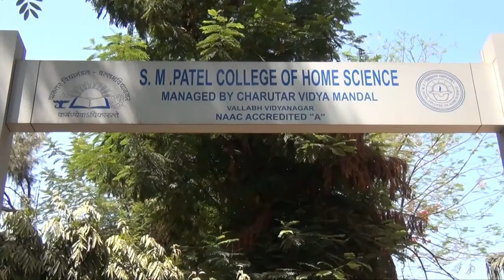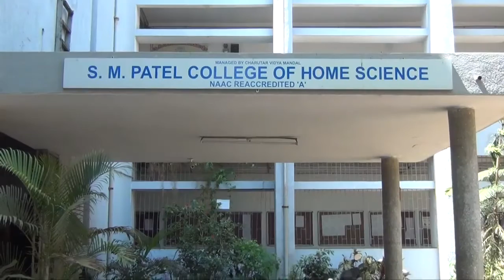Home Science as a future prospect globally - family resource management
About the Institute : The S. M. Patel College of Home Science reaccreditated `A’ by NAAC and with CPE status (Phase II), was established by Charutar Vidya Mandal in June 1971 under the able guidance of the director Madam Tarabai. The donation towards the building came from Shri Manibhai Shivabhai Patel and brothers of Sojitra and the college is named after their father Shri S. M. Patel.
Home Science is an interdisciplinary field dealing with the Science and Art of living. It is an integral knowledge which draws from pure, applied and social sciences as well as technology and management. The focus is preparing young women for a profession and dealing with life situations. It also plays a vital role in increasing the capacity of the family and community for a better quality of life through the competences developed by this education.
The subjects offered have the potentials for personal and academic development and Industrial application.
The college follows CBCS with continuous evaluation in theory and tractical and the ratio of internal and external exam is 40:60. B.Sc. degree in four areas of Home Science namely Foods and Nutrition, Family Resource Management, Human Development, Textile and Clothing along with first degree vocational course in Food Science and Quality Control is offered with foundation, core and elective courses. Three certificate courses are also offered namely Sports Nutrition, Fashion Design and Interiors. The college is a post graduate study centre for IGNOU (Dietetics and Food Service Management). Facilities for English Language proficiency are made available through the Digital Education and Learning Laboratory. Students also appear for SCOPE exams.
The college also manages an Anganwadi training centre to train various cadres of ICDS workers. All the faculties are qualified as per UGC norms and highly experienced. Students and faculties are involved in research as well as community outreach programmes.
For overall development of the students the college follows a system of Saptdharas which include, Gyan dhara, Khelkood dhara, Kala Kaushalya dhara, Sarjanatmak Abhivyakti dhara, Sangeet and Nritya dhara, Natya dhara, Samudayik Sewa dhara, which includes NCC and NSS.
Counseling is an integral part of the college programme where each faculty is allotted 30 students. Faculty helps the students to resolve any health related, personal or academic problems.
The syllabus has undergone total change this year under CBCS and the faculty members were involved in the syllabus framing. Moreover five members of the teaching staff are in the board of studies, two in the Senate and the Principal is a the Dean and member of academic council at Sardar Patel University.
Since majority of the students are first generation learners. Moreover Active Learning Methodology is utilized for certain topics and practical’s. Students are also taken for field trips, sent for block placement and internships.
Parents meeting, medical checkup, dental checkup, thalassemia checkup is a regular feature of the college. The college information brochure and magazine are published every year.
Under the CPE grant a lot of enhancement is in process under teaching learning, research and extension activities. On the whole the college tries to live up its motto “Vidyaratna Mahadhanam” and punch line “Ignited Mind Better Tomorrow.”